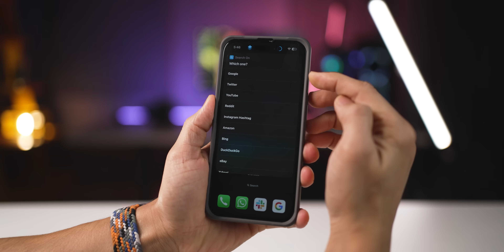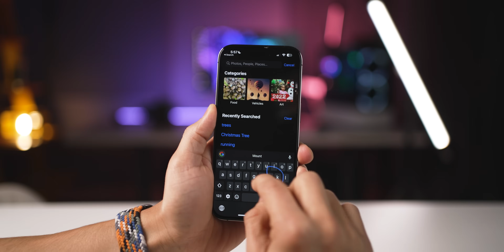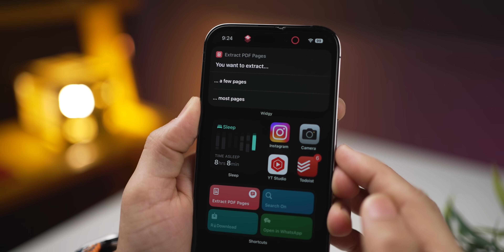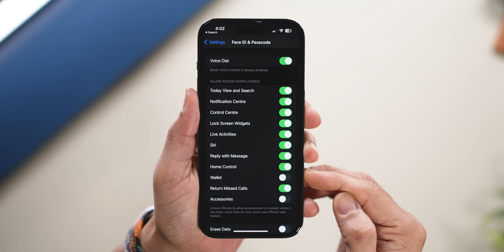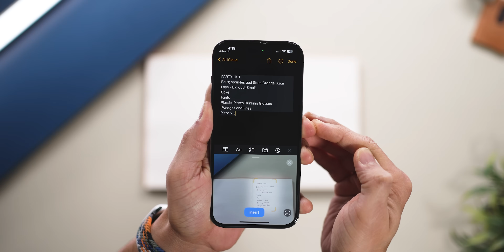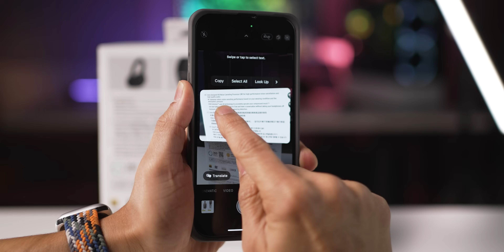12 iPhone Tricks You Can Use Everyday - Who Knew!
I have many people around me using te iPhone and when I showed them a few of these tricks - they had no idea! I decided to make another video to get these out to you guys.

00:00 Direct Search in Any App
00:37 Close All Tabs in One Shot
00:49 Wikipedia in Photos
01:12 Super Search & Captions in Photos
01:58 Extract PDF Pages
02:27 Anti Theft Tip 1
02:46 Anti Theft Tip 2
03:08 Camera Functions - Easy Access
03:32 Camera Shutter Multi-Role
03:53 Handwriting to Digital Text
04:18 Restricted Phone Access
05:05 In-Built Translator

My smartphone
My tablet

Audio Gear
Audio Mixer
Wireless Mic